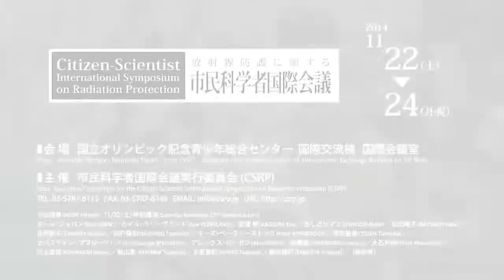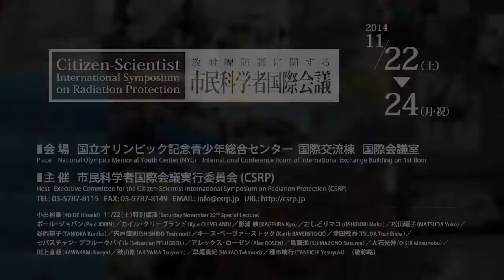Press Conference: Keith Baverstock, Former WHO Advisor for Radiation and Public Health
Press conference text
Press conference ppt

KEITH BAVERSTOCK PhD

A graduate of London University, led the Radiation Protection Programme at the World Health Organisation’s Regional Office for Europe from 1991 to 2003, initially at the European Centre for Environment and Health in Rome, Italy since its foundation in 1991. From 1998 to 2002 he set-up a dedicated project office in Helsinki for nuclear emergencies and public health and in 2002 he transferred to the WHO’s European Centre for Environment and Health located in Bonn where he was the Regional Advisor for Radiation and Public Health. He is currently a docent in the Faculty of Natural and Environmental Sciences of the University of Kuopio, Finland where he lectures and researches on the effects of ionising radiation. The WHO’s radiation programme was instrumental in bringing to world attention the increase in thyroid cancer in Belarus, now attributed to the Chernobyl accident. In 2001 he was a member of a UN mission charged with making a situation analysis on the Chernobyl affected regions of Belarus, Russia and Ukraine. The mission report “The human consequences of the Chernobyl accident: a strategy for recovery” was published by the UN in 2002.
Prior to 1991 Dr Baverstock was at the UK Medical Research Council’s Radiobiology Unit at Harwell, UK where he pursued a wide range of scientific research interests related to the public and occupational health aspects of exposure to ionising radiation. He managed and analysed the survey of UK radium luminisers, which has provided direct information on the effects of exposure to ionising radiation at low dose rates. He held a visiting research appointment at the Institute of Chemical and Physical Sciences, RIKEN, Wako-shi, Japan, working on the effects of heavy ion irradiation of DNA. During his tenure with the Medical Research Council Dr Baverstock served as secretary to, and served upon a number of committees charged with advising the Council on the biological bases of the effects of ionising radiation on human health. Also during this tenure Dr Baverstock served on the over-sight committee for the Nation-wide Radiological Survey of the Marshall Islands (the site of US atomic weapons testing) and was Chairman of the Scientific Management Team of the Rongelap Resettlement Project. He has also served on a US National Academy of Sciences committee to review the 1997 National Cancer Institute report on the health impact of exposure to I-131 from the weapons testing in Nevada.
From November 2003 to April 2005 he served on the UK Committee for Radioactive Waste Management (CoRWM). His critical views of the management and conduct of the Committee, particularly in its failure to make proper use of science and its lack of adherence to the Code of Conduct in Public Life, resulted in his dismissal.
From 2007 to 2008 he was professor of health and ionising radiation in the Department of Environmental Sciences at the University of Kuopio. Currently he is a partner in the European commission funded ARCH project the objective of which is to develop a strategic research agenda for the health effects of the Chernobyl accident.
His current research interests are in the dynamical aspects of the process by which ionising radiation and other environmental agents cause genomic instability and cancer, the effects on human health of low doses of ionising radiation and the psychosocial aspects of exposure to ionising radiation.